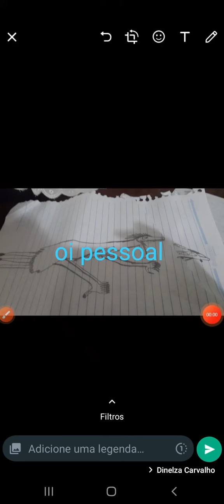se esse vídeo da 5 incritos eu quebro uma montanha com picareta no minecraft